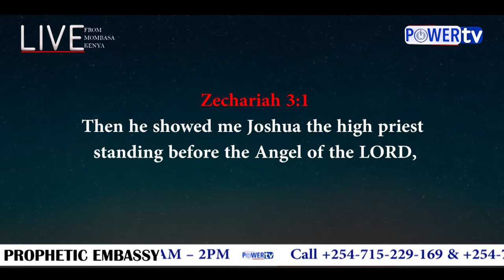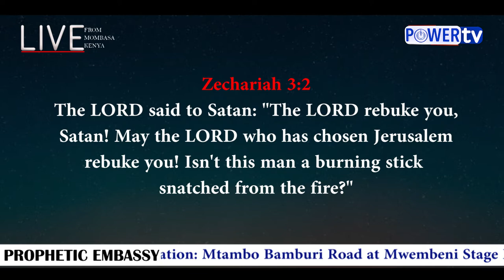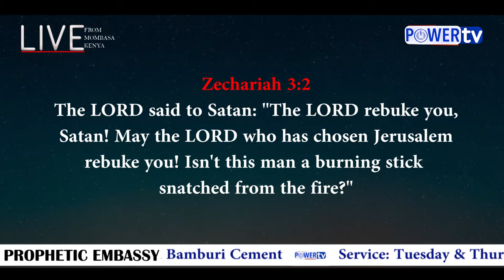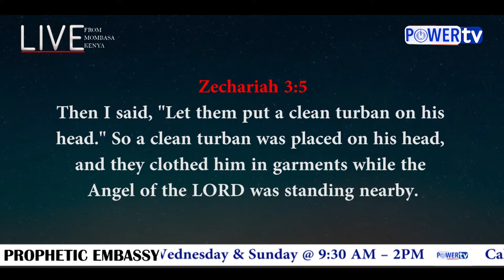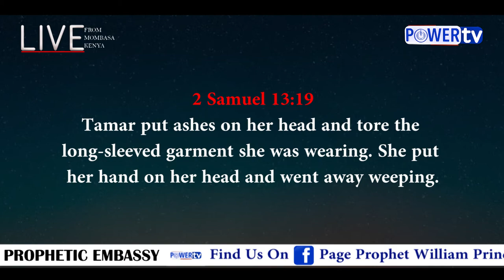DELIVERANCE FROM EVIL GARMENTS – Prophet William Prince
ITS YOUR TIME TO BE FREE